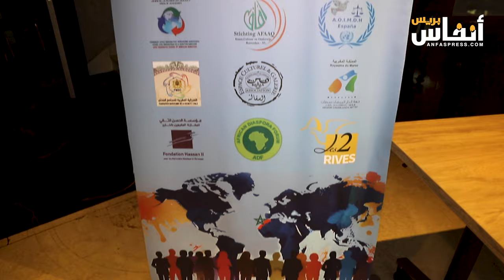مغاربة العالم يصرون على التمثيلية في مجلس النواب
يصر مغاربة العالم على ضرورة المشاركة في الانتخابات من أجل اختيار من يمثلهم في مجلس النواب، وذلك من أجل الترافع على القضايا التي تشغلهم وتؤرق بالهم